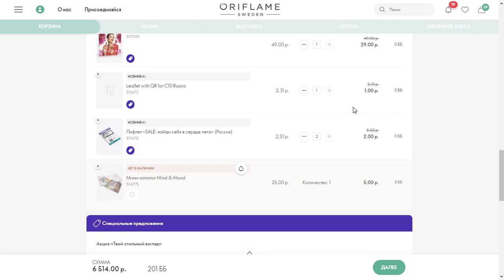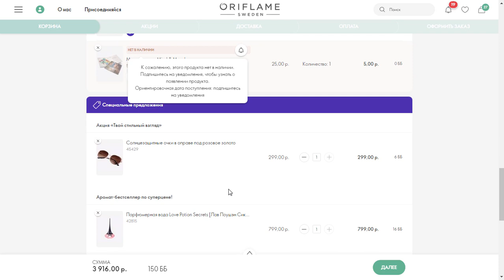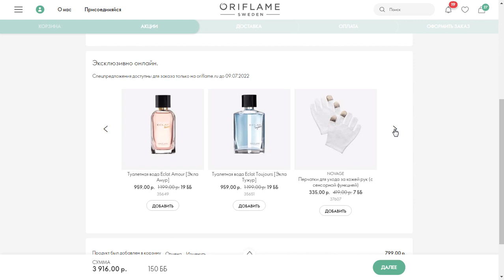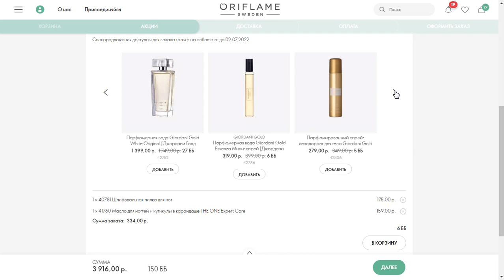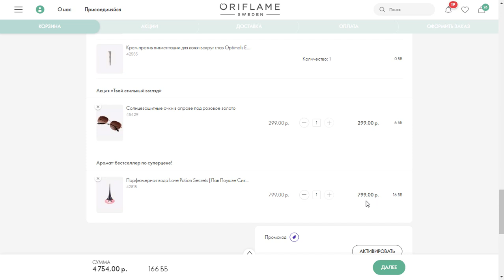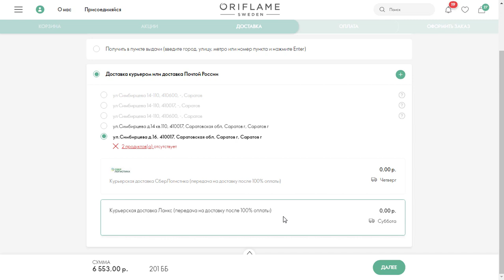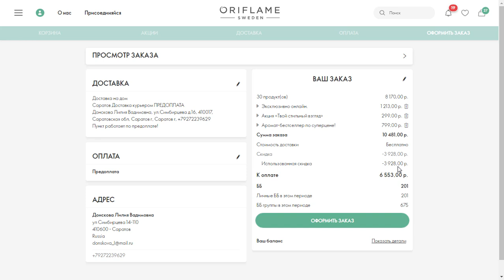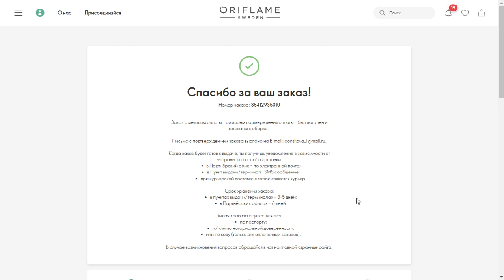201 ББ ОФОРМЛЯЮ ЗАКАЗ По Каталогу Oriflame №9 2022